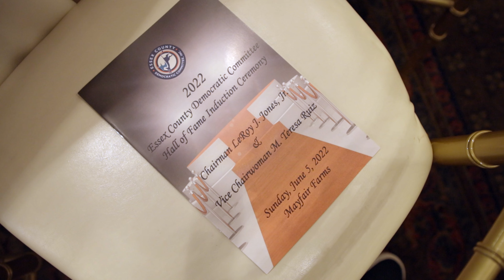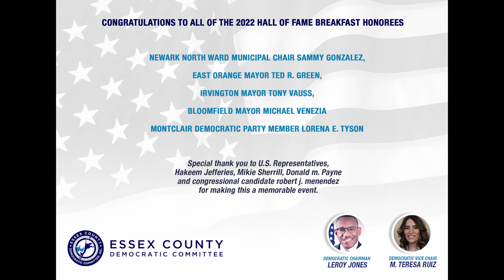Hall of Fame Induction Event